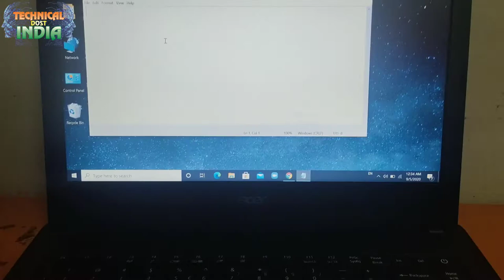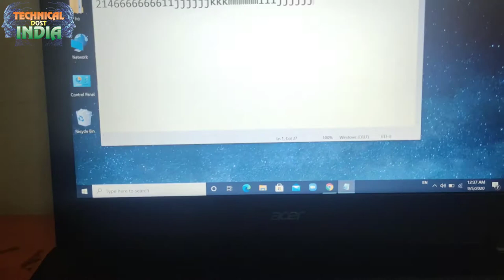में Keyboard का आसानी से Use से कैसे करे जाने( Fix Acer Keyboard Not Working)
I have an aspire running windows 10 and today when i went to use it the keyboard is no longer working somehow, though the mouse still does.
i can switch between desktop and tablet mode ok, i just cant use the physical keyboard in desktop mode.
i installed a windows 10 update last week but it had been working fine til today.
are there any keyboard drivers i should check or reinstall? any suggestions appreciated.
cheers,
Completely reboot your laptop
The simplest fix to your keyboard issue is to reboot your Acer laptop completely. To do so:

1) Press and hold the power button of your laptop until the laptop is totally off.

2) Unplug the power cable and the battery from your laptop.

3) Leave your laptop for a few seconds

4) Plug the power cable and the battery back to your laptop.

5) Power on your computer. Then check to see if this fixes your keyboard.
Filter Keys is a feature that makes your keyboard ignore brief or repeated keystrokes. It sometimes lead to a laptop keyboard not working issue. You can try disabling Filter Keys to sort this issue out.

1) Click the Start menu (the Windows logo) at the bottom left of your screen. Then click Settings (in Windows 10) or Control Panel (in Windows 7).
2) Click Ease of Access.
3) Click Keyboard (in Windows 10) or Make the keyboard easier to use (in Windows 7).
1. Uninstall the keyboard driver.
2. Reboot the computer (without reinstalling the driver).
3. When it restarts, it should reinstall the driver on its own.
Go to Control Panel Device Manager Universal Serial Bus controllers  USB Root Hub Generic USB Hub Right click and Uninstall the keyboard driver,Reboot the computer (without reinstalling the driver) When it restarts, it should reinstall the driver on its own.

Or

Device Manager  Universal Serial Bus controllers  USB Root Hub/Generic USB Hub Properties  Power Management

Uncheck "Allow the computer to turn off the device to save power" and restart. .
07 विंडोज 7 ,8 ,8.1व 10 का पासवर्ड कैसे तोड़े Windows-7,8,10 ka passwork kaise tode (crack# password
10 नया और आसान तरीका विंडोज-10 में स्क्रीन रिकॉर्डिंग कैसे करे जाने मेरे साथ बिना किसी सॉफ्टवेर के !